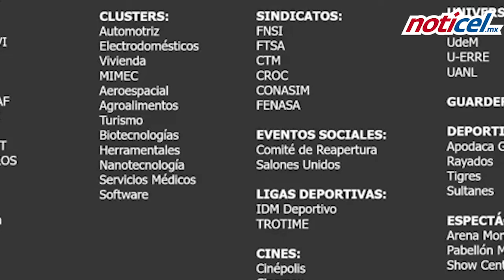Todo sigue igual